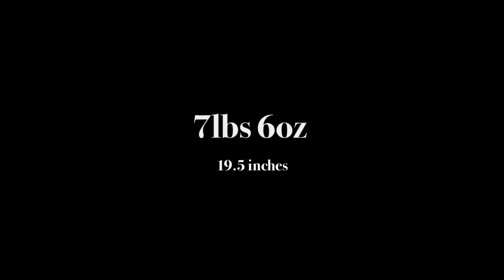Ariah Raine- Fresh 48 Session | Cheryl Logan Photography